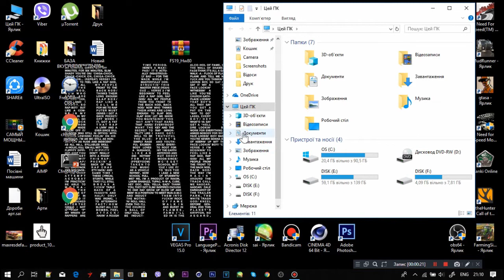Как установить МОДЫ на Farming Simulator 19